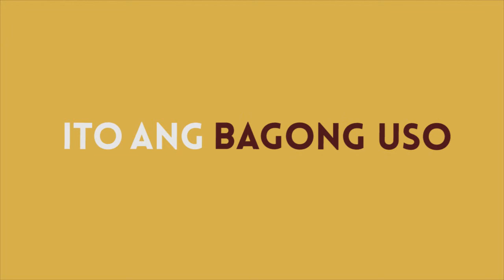QLTRA (TV Ad)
AD Title/Tagline: "Isuot ang Kulturang Pilipino"
Directed, Written and Edited by: Son Soldevilla
Creative Assistant: Jericho Aguiatan
Model: Kristine Veslino

Our Final output for our Public and Corporate Management course.

QLTRA (read as Kultura) is a (future) company which aims to promote the culture of the Philippines to the present generation. Our vision is to preserve our cultural roots despite our changing technological world.

The company caters various products from clothing apparels, food and beverages, school supplies, furniture and beauty and health essentials.

Our branding:
CASUOTAN is the brand of all of our clothing apparels
LASAP is the brand of all our food and beverages
BANLAT is the brand of our school supplies
LILOC is the brand of our furniture
MARIKIT is the brand of our beauty and health essentials

In this video, features one of our products which is the Casuotan.